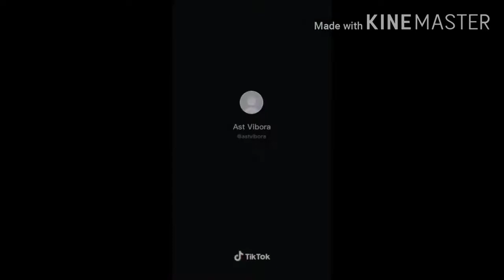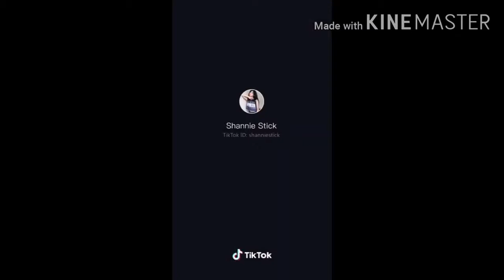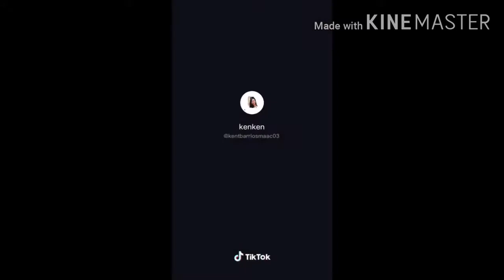BANYO QUEEN TIKTOK PH PT2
Banyo queen tiktok
Tiktok ph
Wild tiktok